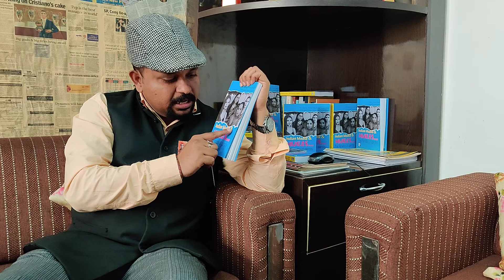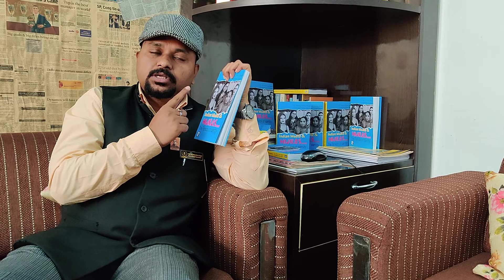सामाजिक न्याय विश्व दिवस 2021 - World Day of Social Justice 2021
Genuine equality means not treating everyone the same, but attending equally to everyone's different needs.

Today, on the World Day of Social Justice we are proud to support gender equality and are happy to announce the launch of a book that has been a part of our research and funding on the crucial topic of "Indian Media & Hijras - The Paradox of Identity".

Tune-in for the LIVE book launch (University Facebook & Youtube channels) on the 27th of February 2021